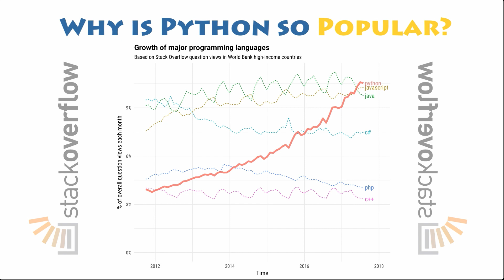Why is Python Getting so Popular? (Features & Trends) - Python Tutorial for Beginners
🎓 Welcome back to Digital Academy, the Complete Python Development Tutorial for Beginners, which will help you learn Python from A to Z!

🖥️  Why is Python getting so popular?

Because of all its features and benefits, You might have heard that Python is popular. On one hand, it may seem that it doesn’t really matter how popular a language is, if you can build the app you want to build with it.

But, for better or worse, in softwares development, popularity is a strong indicator, of the high quality of libraries you will have available - as well as the number of job openings.

So, is Python actually that popular? YES, and there are plenty of stats to back this one. Let’s look at some analytics available, and presented by StackOverflow. They run as its called “StackOverflow Trends”. There, you can look at the trends for various technologies by Tag. When we compare Python to the other likely candidates you could pick to learn programming, you will see one is unlike the others.

Notice the incredible growth of Python, compared to the flatline or even downward trend of the other usual candidates. If you are betting your future on the success of a given technology, which one would you choose from this list? You got it, Python has a lot to offer, and you will soon be able to write your own scripts!

Let's play this video, stick around and watch until the end of this video! 👍🏻

- Digital Academy™ 🎓